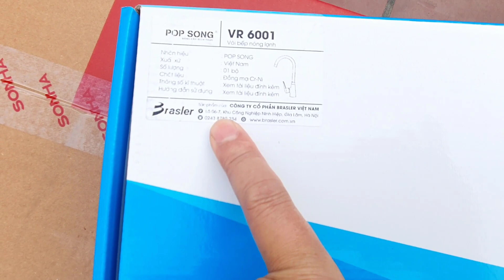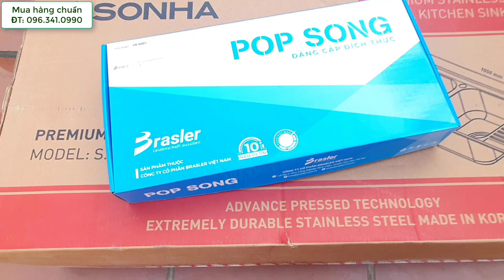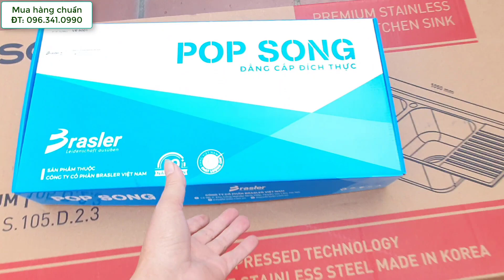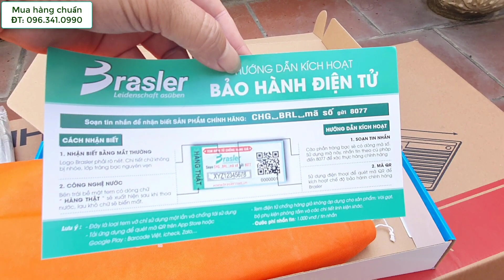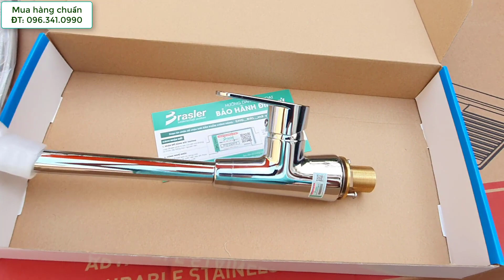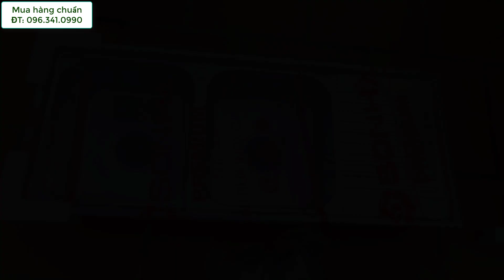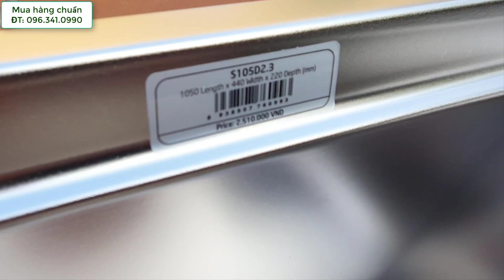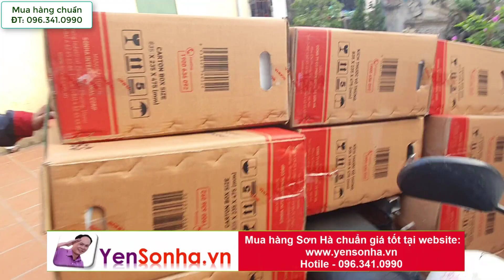Chậu rửa Sơn Hà cùng Vòi bếp Pop Song cặp đôi Xịn Sò gía bán 2980k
Trong tầm giá dưới 3 triệu đồng thì chậu rửa bát Sơn Hà là số 1 cho lựa chọn thông minh của khách hàng
Chậu rửa Sơn Hà S105.D.2.3 hàng chính hãng Sơn Hà. Được làm từ inox 304 trên công nghệ tiên tiến rập liền khối không hàn nối cho sản phẩm chậu bếp siêu bền và luôn sáng bóng sạch sẽ trong suốt quá trình sử dụng
Kết hợp vòi rửa bát Pop Song sang trọng và hiện đại bền bỉ với nguyên liệu đồng đúc, mạ Niken, Crom sáng bóng.
Cặp đôi xịn sò sản xuất 100% Việt Nam - Tự hào hàng Việt Nam chất lượng cao
Giá bán cả cặp chỉ 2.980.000đ
Giao hàng miễn phí, Bảo hàng theo hãng 5 năm